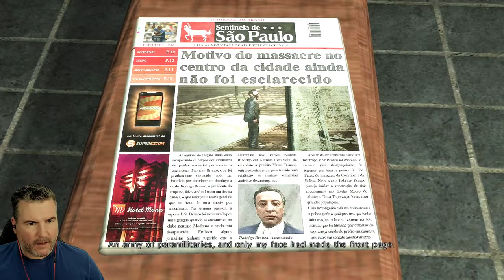KEEPING GIOVANNA SAFE ● Let's Play Max Payne 3 #07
We play chapter 10 'It's Drive Or Shoot, Sister' and chapter 11 'Sun Tan Oil, Stale Margaritas and Greed' in this first time playing Max Payne 3 playthrough in 2022.

This is a blind Let's Play Max Payne 3 playthrough on the pc showing my impressions and gameplay reaction (Facecam gameplay and commentary).

A pregnant Giovanna and Max start find hiding spots until help arrives and they end up in the bus junkyard. We also get some interesting information about our saviour and friend, Raul Passos.

▬▬ι ﺤ - ι▬▬

▬▬ι ﺤ - ι▬▬

▬▬ι ﺤ - ι▬▬

▬▬ι ﺤ - ι▬▬

▬▬ι ﺤ - ι▬▬